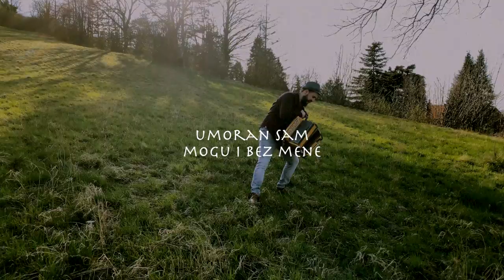Elio Pisak - L'armonica Triestina (Official video)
Elio Pisak - L'armonica Triestina
Album: Oblak moje duše

Glazba: Đorđe Novković
Tekst: Đorđe Novković
Aranžman: Ivo Lesić
Videoprodukcija: CroRec Video